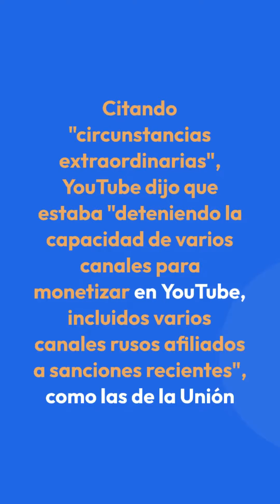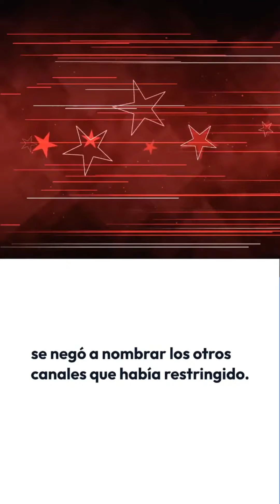YouTube bloquea monetización a RT y otros canales rusos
YouTube prohibió el sábado al medio de comunicación estatal ruso RT y a otros canales rusos recibir dinero por anuncios que se publiquen con sus videos, una medida similar a la de Facebook, después de la invasión de Ucrania.